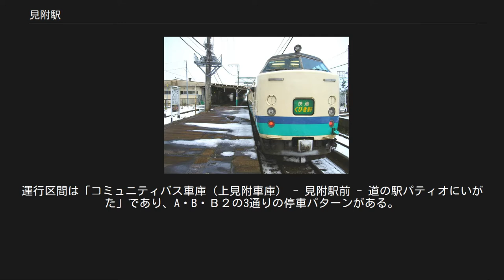見附駅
見附駅（みつけえき）は、新潟県見附市本所二丁目にある、東日本旅客鉄道（JR東日本）信越本線の駅である。
 見附市の中心駅で、特急「しらゆき」の全列車が停車する。
 見附駅は、見附町（現在の見附市東側に相当）中心部と、今町（同西側）中心部のほぼ中間に当たる水田地帯に設置された。
 このため開業当時は利用が伸び悩み、見附町は周辺市町村と比較しても発展がやや遅れることになった（その後、見附町市街地にある上見附駅を経由する栃尾鉄道が開通）。
 その後見附町と今町は合併し、1970年代後半から90年代にかけて今町地区を中心に北陸自動車道、上越新幹線、更に国道8号・見附バイパスなどの交通幹線の整備が進むと、当駅の利用が延び、駅周辺が急速に宅地化していった。
 停車中の快速「くびき野」 単式ホーム2面2線を有する地上駅。
かつては2面3線だった。
両ホームは、バリアフリー対策のエレベーターが併設された跨線橋で連絡されている。
 長岡駅が管理し、ジェイアール新潟ビジネスが受託する業務委託駅。
駅舎にはみどりの窓口（営業時間 6：15 - 20：00、途中休止する時間帯あり）、自動券売機（タッチパネル式1台）、指定席券売機（1台、営業時間 5：30 - 23：30、23：00以降はインターネット予約の受け取り不可）のほか、自動販売機、トイレ等がある。
自動改札機が3通路設置されており、全通路でSuica等のICカードが利用できる。
 駅舎北寄りには地下自由通路があり、西口に連絡している。
西口にはロータリー、駐車場、駐輪場がある。
 （出典：JR東日本:駅構内図） JR東日本によると、2018年度（平成30年度）の1日平均乗車人員は2,157人である[利用客数 1]。
 周辺は住宅地となっている。
見附市、今町地区の中心部へはいずれもバスで10分程。
 2018年4月現在では見附市コミュニティバスが当駅と見附・今町両中心部を結んでいる。
概ね列車との接続を考慮したダイヤで両方向とも毎時2～3本ほど運行されており、各便とも当駅前で4分程の停車時間がある。
運行区間は「コミュニティバス車庫（上見附車庫） - 見附駅前 - 道の駅パティオにいがた」であり、A・B・Ｂ２の3通りの停車パターンがある。
 東日本旅客鉄道（JR東日本） ■信越本線 ■快速 長岡駅 – 見附駅 – 三条駅 ■普通 押切駅 - 見附駅 - 帯織駅